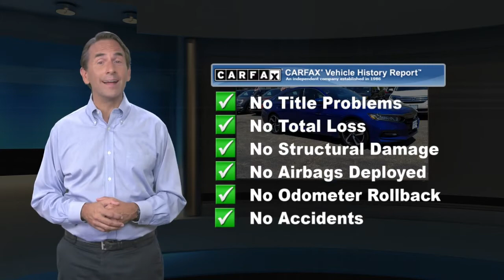Certified 2018 Honda Accord Sedan Sport 1.5T, Denville, NJ T02007B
Joyce Honda

Originally purchased from Joyce Honda?- Yes Locally owned?- Yes Regularly serviced with Joyce Honda?- Yes Carefully inspected with Honda Certified 182-Point Inspection Checklist Frame carefully inspected?- Yes Windshield free of cracks and chips?- Yes Brake pad/shoes exceed minimum 50% thickness?- Yes Do all tires have more than 5/32" tread depth?-Yes.Originally Leased from Joyce Honda?

[RLVID:8369:e2ab21b37d1558a4:9d6772f8146d9b57:1]